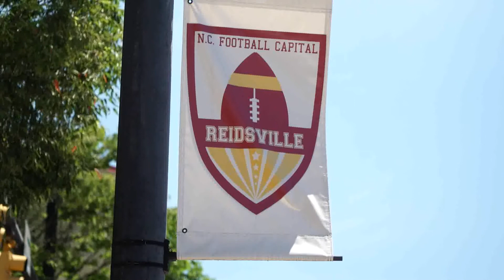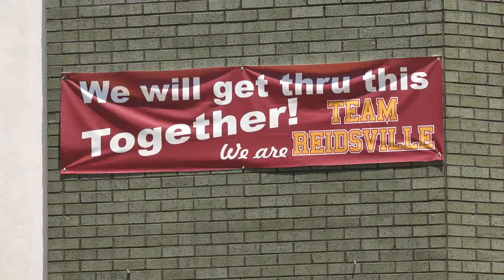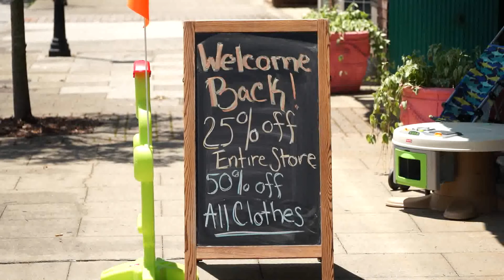Reidsville Phase 2 June 2020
Reidsville Phase 2 June 2020, man wearing mask, store fronts, traffic, car on highway, we are open sign, reidsville sign, reidsville mural, welcome back sign, clothing for sale sign, theater, railroad tracks, train passing, lucky strike chimney